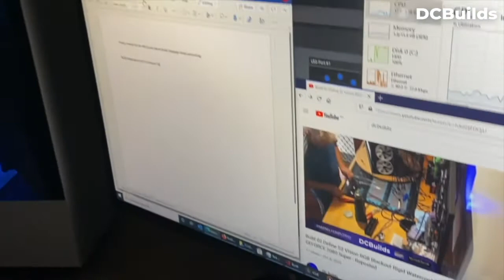Build 03 MDP NZXT H511 Rigid Water Cooled Intel I7 + 2GB Gigabyte GPU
This is a composite of new and refurbished parts installed into a white NZXT H511 to keep the teenager of the house happy. Well, with a powerful enough processor to run Minecraft and Tik Tok vids ;-)  I've used an Intel I7 CPU from a retired workstation and a Gigabyte 2GB graphics card with waterblock. Future upgrades are planned on the graphics card as prices drop with the Nvidia 3000 series and AMD Big Navi coming online soon. I have a huge demand for water cooling at the moment and thanks to Andreas Walter and team at Aquatuning we are well stocked for all CPU & graphics cooling.

Hardware:

Case GPU : Gigabyte 2GBCPU : Intel I7 Socket 1150MB PS RAM : 2 x 8 GB DDR3 Kingston RAM HDD1 : Seagate 2TB HDDCPU WB Reservoir Radiator1 PETG

Fully installed with MS Win 10 Pro, Avast Business AV, MS 365 Business Standard

Thanking my wolfhound Lily and Oliver the black cat for their guidance through this build, especially the six bend :)

Graeme